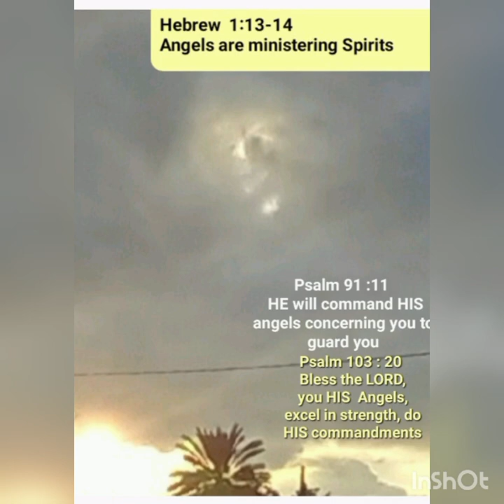Hebrew 1: 13-14 Angels are ministering spirits to those who will inherit salvation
Bible Scriptures with photography taken by
         Lissy Sebastian

       Tampa, Florida, USA